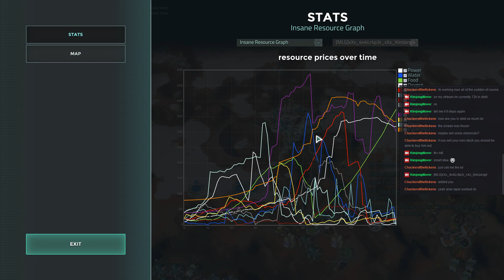Offworld Trading Company - Quick game against AI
I'm not very good at it... still fun though.